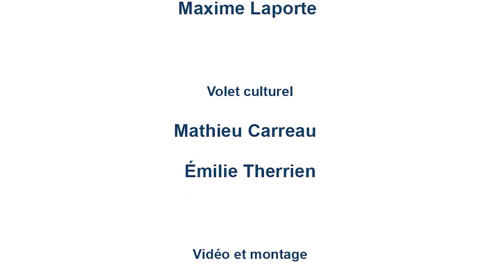Les mardis littéraires de la Minerve 3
Les mardis littéraires de la Minerve

Un événement de Benjamin Goron

Entretien avec Osire Glacier.

Table ronde avec les éditions Urubu.

Sauline Letendre
Olga Colmenares Morett
Alejandro Saravia
Nicholas Dawson

Animation Caroline Hugny-Martialis

Merci à la Société Saint-Jean-Baptiste de Montréal

Président: Maxime Laporte

Volet culturel:

Mathieu Carreau
Émilie Therrien

Vidéo, Montage:

Dominique Frappier
Sophie Ruel